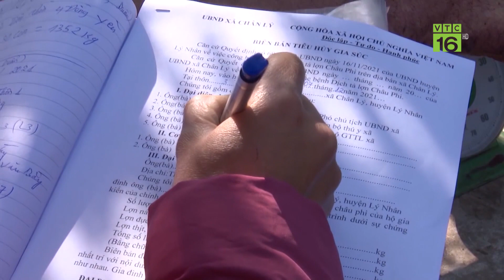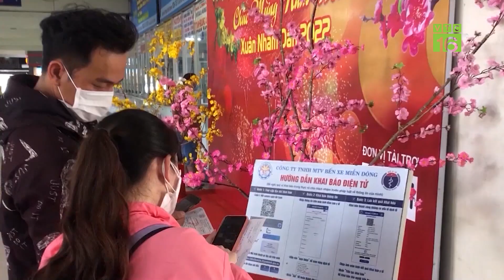Cà Mau công bố dịch tả lợn Châu Phi | VTC16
VTC16 | Chủ tịch UBND huyện Thới Bình, tỉnh Cà Mau vừa ban hành quyết định công bố dịch bệnh tả lợn châu Phi trên địa bàn hai xã Tân Bằng và Trí Phải thuộc huyện Thới Bình. Địa bàn xảy ra dịch tại ấp Nguyễn Quế (xã Tân Bằng) và ấp 10 (xã Trí Phải), vùng dịch bị uy hiếp gồm các xã Biển Bạch Đông, Biển Bạch, Trí Lực và Tân Phú cùng huyện Thới Bình.